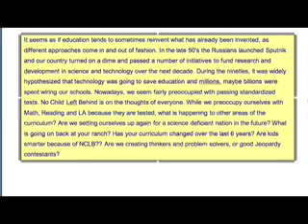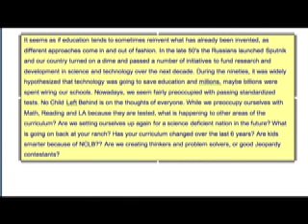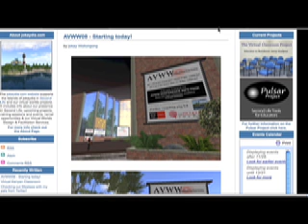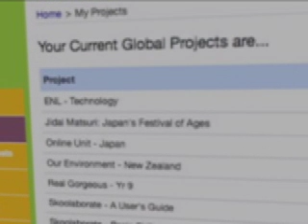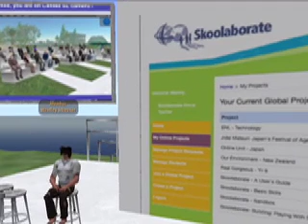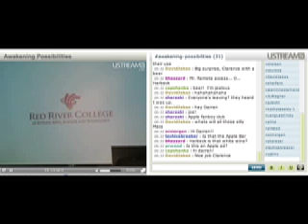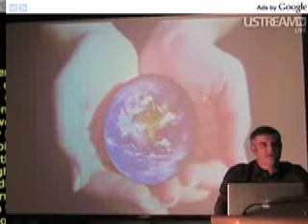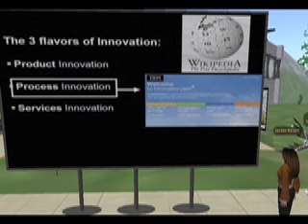PD from My Home